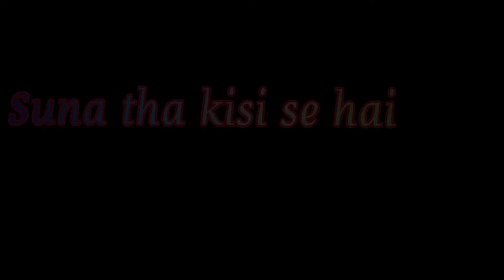B Praak| Bura Hoga Ab Yeh Anjaam Tumhara| WhatsApp status video song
. Broker Heart Video Song .

B Praak Bura Hoga Ab Yeh Anjaam Tumhara Official Song

               👉 This Song :- B_Praak

                  👉 Lovely Hit Song 👈
        👉 Whatsapp Status Video Song 👈
            👉 Full HD Status Video Song 👈
             👉 Broker Heart Status Song 👈
    👉 Heart Touching Video Status Song 👈

Suna tha kisi se hai
Naam tumhara
Maalum na Tha Yeh
Hai Kaam Tumhara
Nikle Abeer Tum
Toh Begairat
Bura Hoga Ab Yeh
Anjaam Tumhara
Anjaam Tumhara
Ye Jo Bina Roye Hi Aankhein
Tum Laal Karte Ho
Bina Royein Hi Aankhein
Tumhein Kya Kahe Saheb
Tum Kamaal Karte Ho
In Do Naino Ko Raz Hi
Tum Toh Char Karte Ho

                   Lovely Couple Video Song
                         Broken Heart Song
                       FULL HD Video Song

Snack Video App I'd :- Gupta_Shyamu

Instagram I'd :- Gupta_Shyamu

Facebook I'd :- Gupta_Shyamu

                    Editing By :- Gupta Shyamu